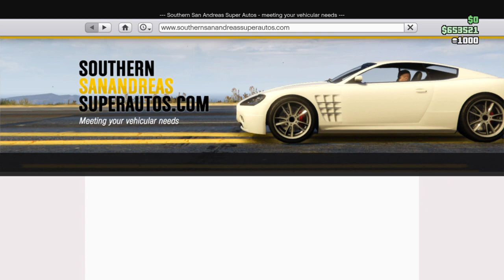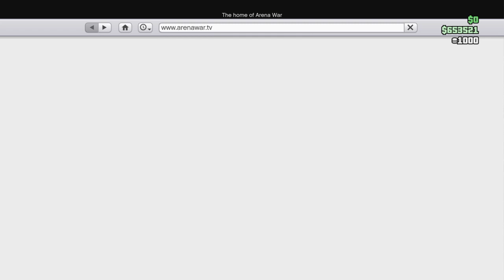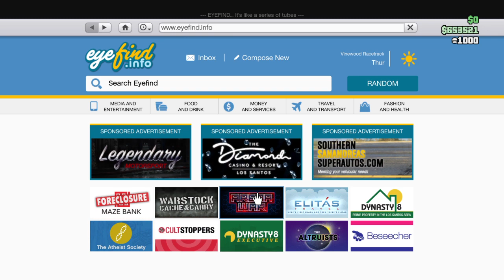GTA 5 WEEKLY DISCOUNTS LOTS OF CAR DISCOUNTS CEO GARAGE ON SALE! (New car)